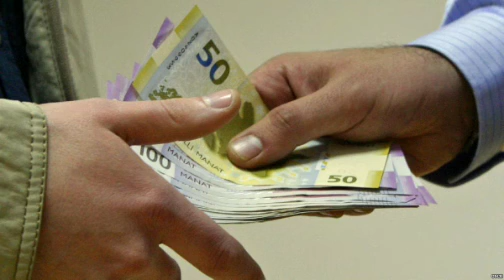YENİ QAYDA: Ayda kim nə qədər PUL ÖDƏMƏLİDİ? açıqlama gəldi..